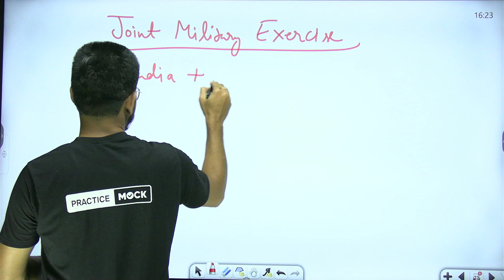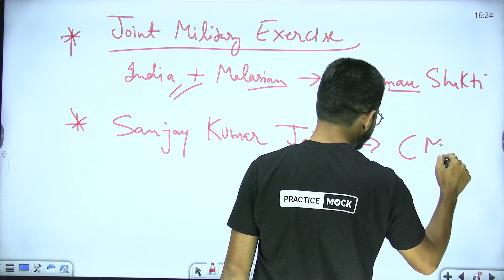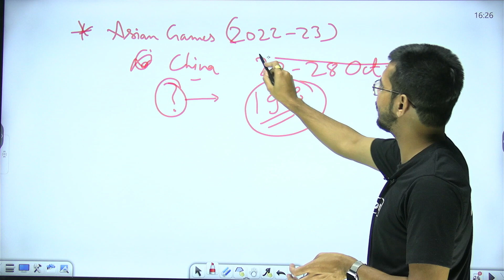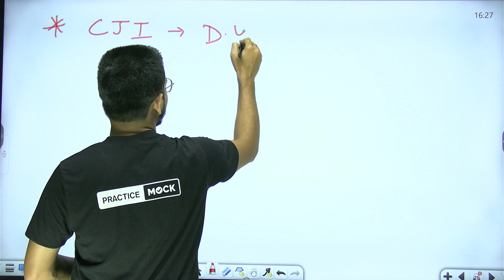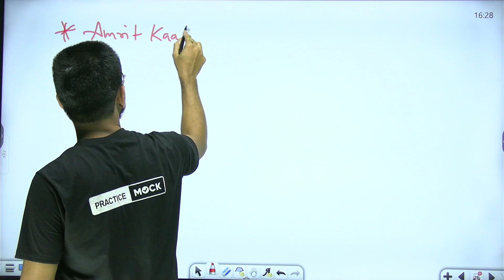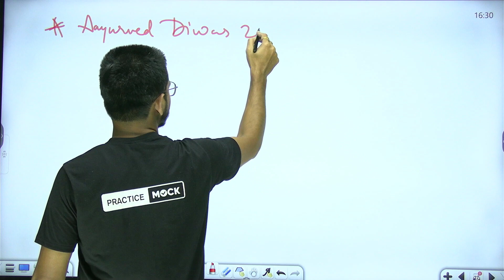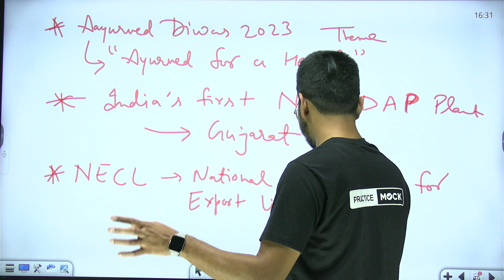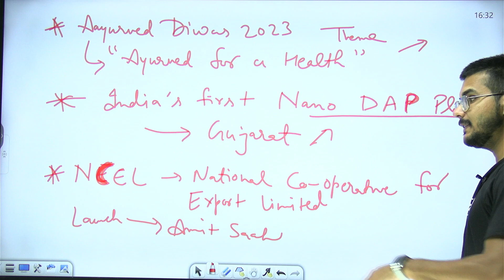Current Affairs Series | Daily Revision | Important Topics | PracticeMock | Rajnish Pandey Sir